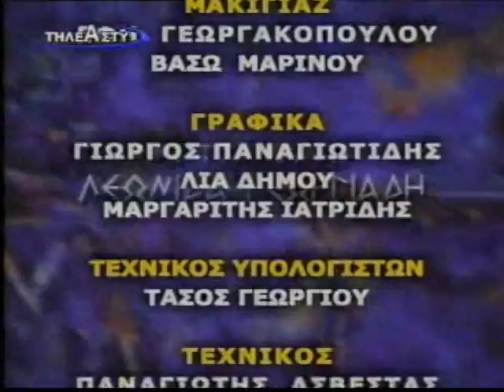Άδωνις - Επιλογή Σγουρού & Απειλές Ριζάι 11Nov'10